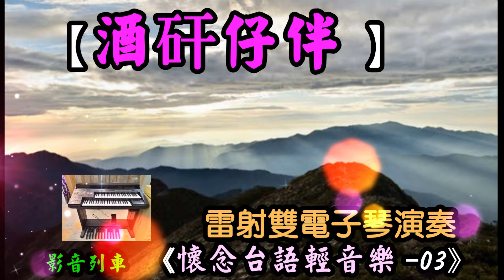酒矸仔伴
酒矸仔伴【懷念台語輕音樂    03】
《雷射雙電子琴演奏》『  Tango Bm』
雷射雙電子琴--許杭 彈奏
作詞：黃三銘
作曲：蔡振南
那啉酒
那來唸歌
啉甲面燒心畏寒
那卡西的音樂一直彈
來鑿著阮的心肝

痛苦的心肝
像船靠無岸

酒若啉完閣捾
橫直無人看
橫直無人安慰我
照片： 『雪霸國家公園 雪山 』
 FROM 網路